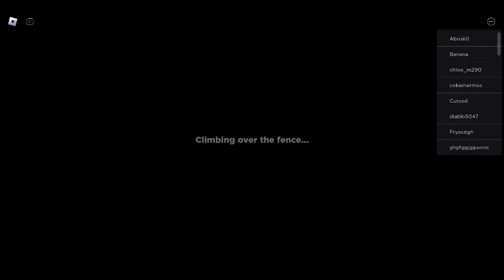first vid! roblox chapter two rainbow friends